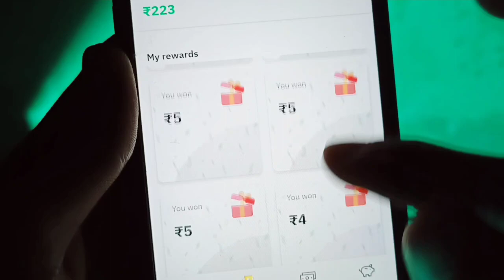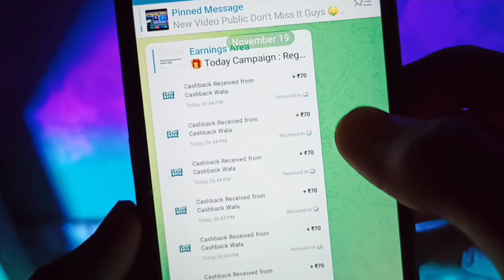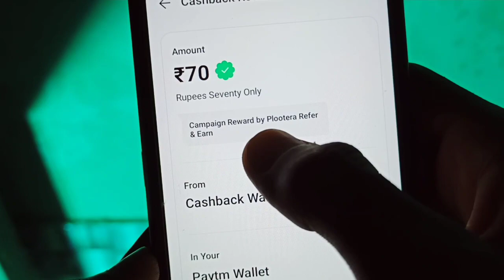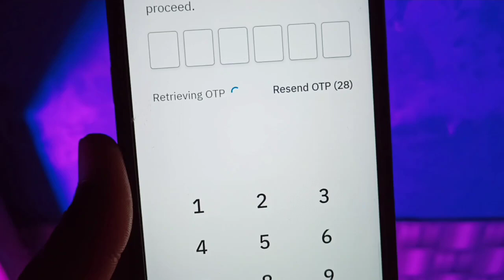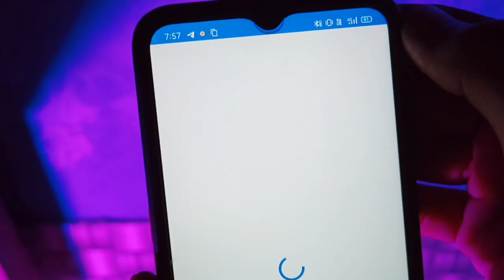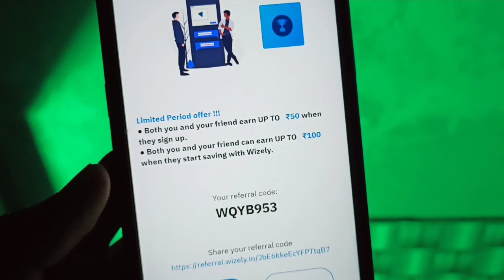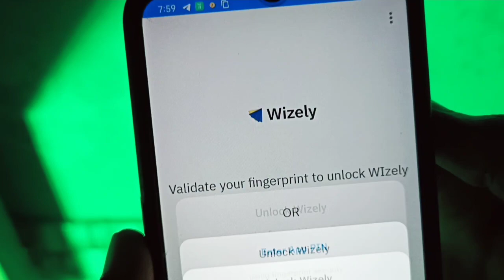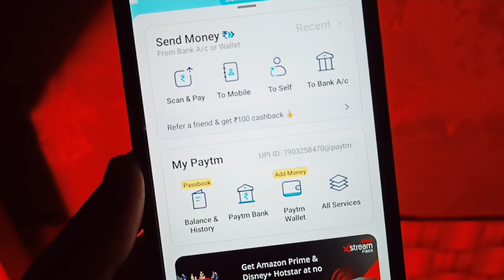🤑Minimum Redeem ₹1 | Best Self Earning App | Wizely App Unlimited Trick | Make money online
Hello Friends,
                       In this video I am talking about That How to earn money by wizely app.wizely app unlimited trick,wizely app se paise kaise kamaye.

धन्यवाद🙏💕